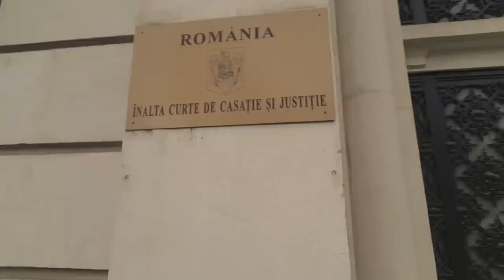Reacția lui Victor Ponta când îi spui Pinocchio. Fostul prim-ministru s-a pierdut cu firea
Malin Bot a realizat un nou material video. Ironia destinului, Victor Ponta despre care se spune că este mitoman înrăit, a fost martor în procesul în care Călin Popescu Tăriceanu este acuzat de ... mărturie mincinoasă. L-am așteptat pe Victor Ponta la Înalta Curte să-l întreb dacă a reușit să nu mintă în fața instanței. Iată reacția lui.